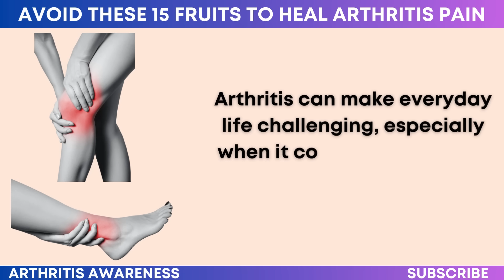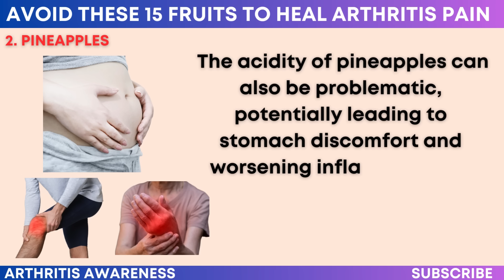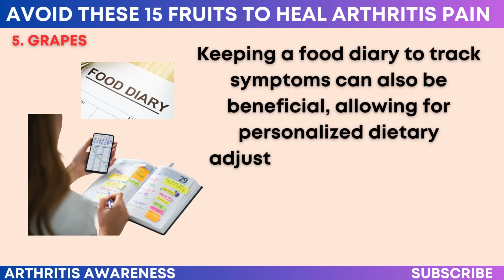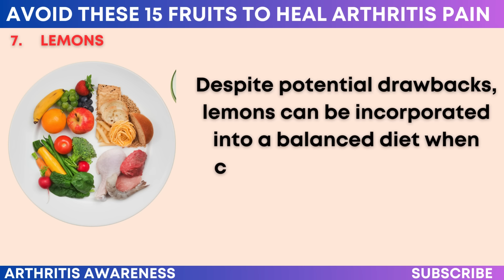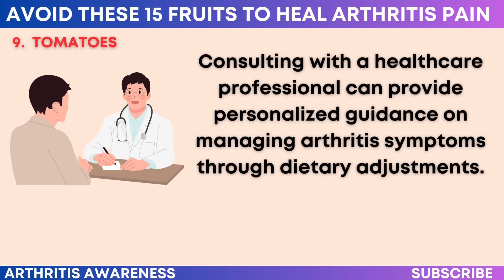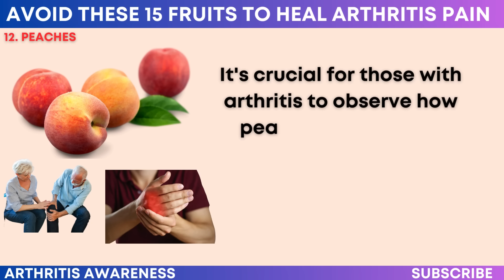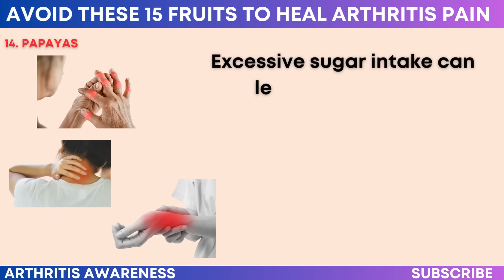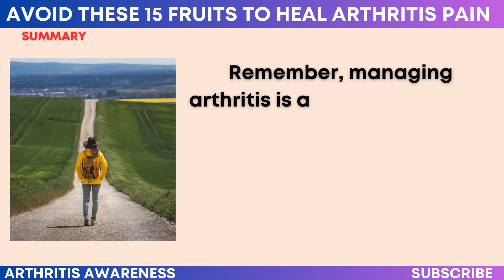You Cannot HEAL Your Arthritis Pain If You Still EAT These 15 Fruits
In this video, we delve into the surprising connection between certain fruits and arthritis symptoms. While fruits are generally considered healthy, some of them can actually exacerbate joint pain and inflammation for people with arthritis.

This video highlights 15 fruits that might be making your arthritis symptoms worse due to factors like high sugar content, acidity, and specific compounds that may trigger inflammation.

You'll learn about why fruits like mangoes, pineapples, bananas, and grapes could be contributing to increased discomfort and what makes them problematic for arthritis sufferers. We also provide practical advice on how to modify your diet by suggesting alternative fruits that offer similar nutrients without the negative impact on your joints.

If you're looking to manage arthritis more effectively through dietary choices, this video is for you. We explore the science behind these recommendations, offering insights into how you can enjoy a balanced diet that minimizes arthritis flare-ups while still savoring delicious flavors.

Whether you’re experiencing arthritis firsthand or supporting someone who is, these tips can help you make informed decisions to improve your quality of life.

 Remember, managing arthritis is a personal journey, and what works for one person might not work for another. It’s all about listening to your body and making choices that are right for you.